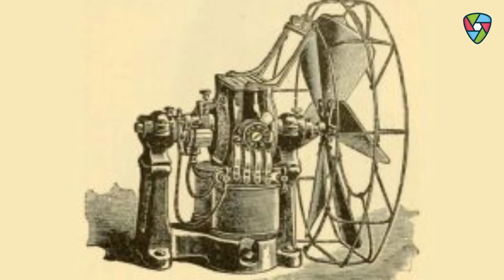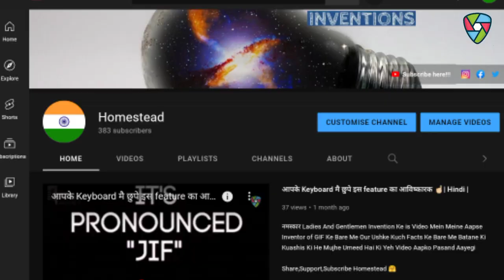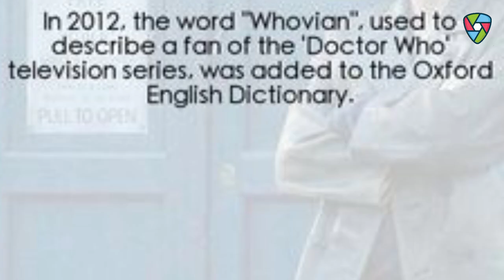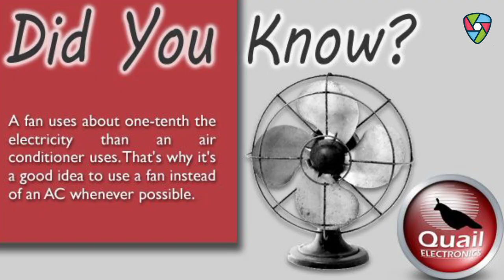पंखे (Fan) 😕 को किसने और क्यों बनाया था ?🧚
नमस्कार Ladies And Gentlemen Invention Ke is Video Mein Meine Aapse Inventor of Bitcoin Ke Bare Me Our Ushke Kuch Facts Ke Bare Me Batane Ki Kuashis Ki He Mujhe Umeed Hai Ki Yeh Video Aapko Pasand Aayegi

About :- ✌🏻
Every Sunday 🤗